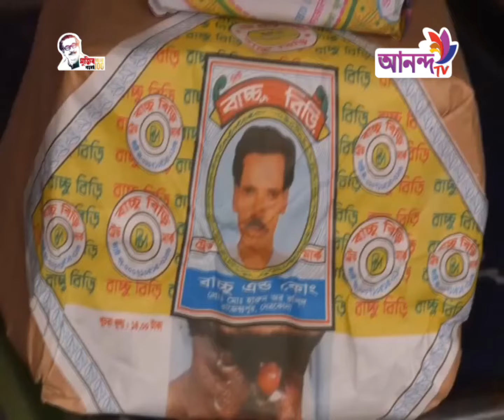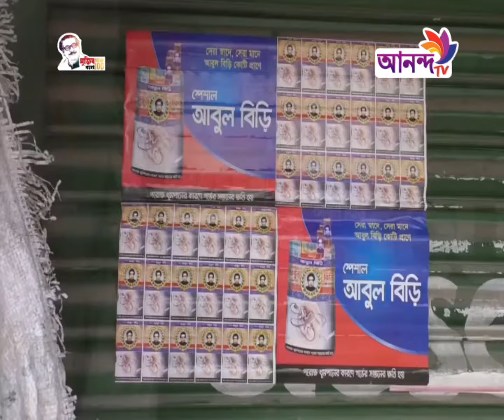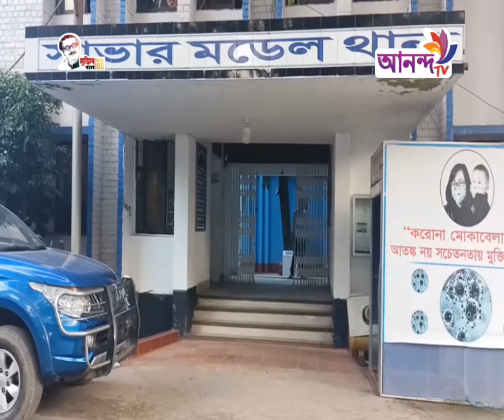Rater news 29 09 21 আনন্দ টিভির রাতের শীর্ষ সংবাদ Ananda TV.